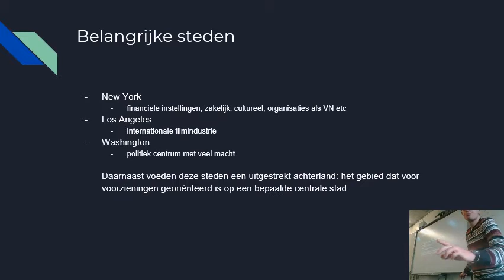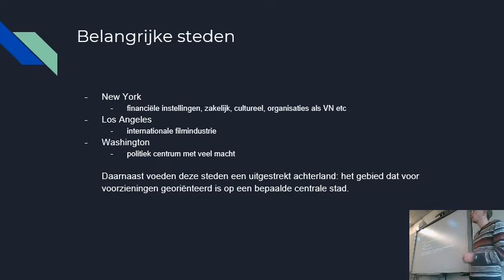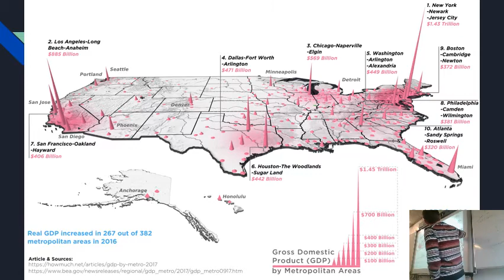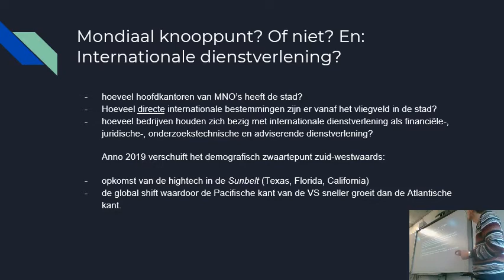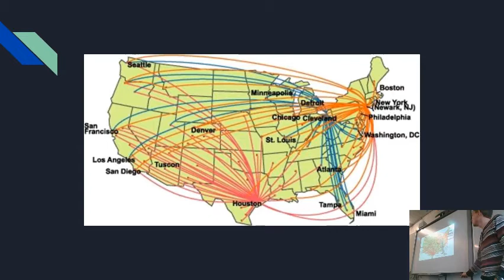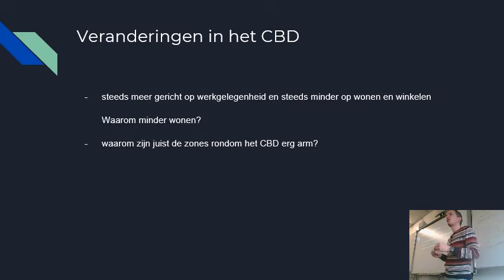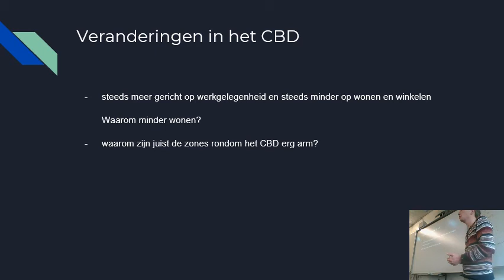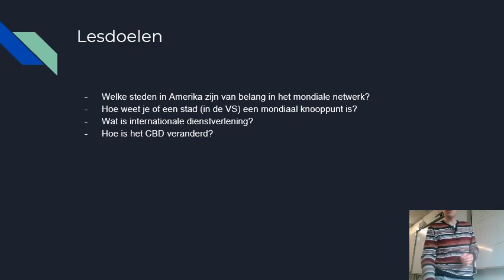§2.2 Steden in de VS